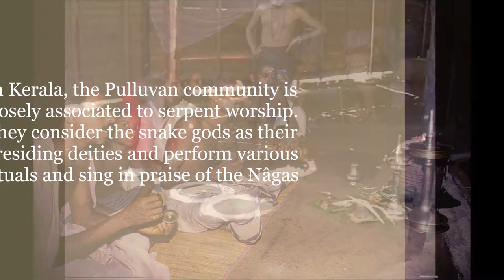Floor paintings for the Serpent-gods in Kerala, Paranâgam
The following video is part of MAVELIKARA K.GOPINATHAN repertoire as well as his son Chettikulangara Jayakumar G.
In Kerala, the floor paintings are called Kalam. So many ways to draw and apply colours. The Pulluvan community in Kerala is closely connected to snake worship. They consider the snake gods as their presiding deity and perform certain sacrifices and sing songs known as 'Pulluvan Pâttu', Besides that, they draw five colours floor paintings representing the Nâgas. This video shows the many forms of Paranâgam, the flying Nâga ; one of the 8 mythical serpents believed to support the world. In this ritual, Paranâgam takes three forms; white in the morning, yellow at noon, and "pancha varna" or five colours in the evening. It shows the radiance of the Nâga's intense meditation to protect the world as the day unfolds. For more on serpent worship follow the links.
In FRENCH, trois articles sur le culte des serpents au Kérala